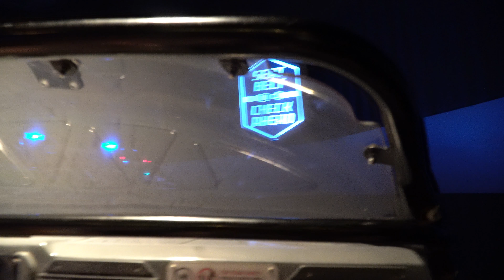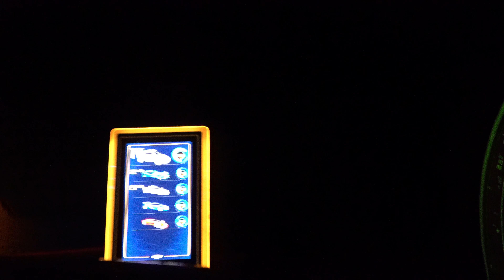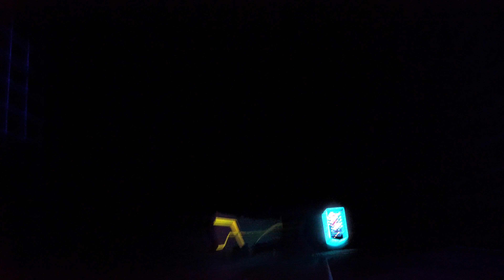[4K] Test Track at EPCOT, Walt Disney World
Take a ride in a custom SimCar along the SimTrack in Test Track 2.0 at EPCOT